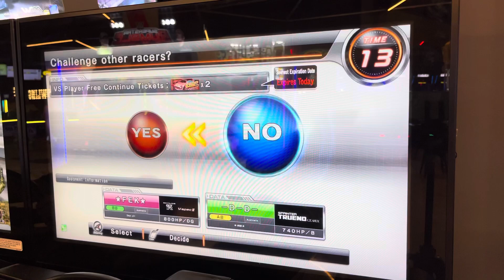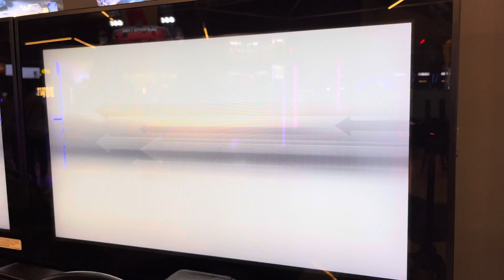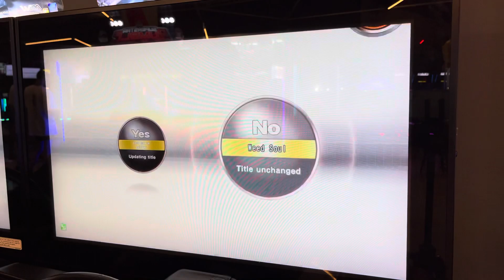[WMMT6 英語版] Road to SSSSS [A1-S9] | Nissan Fairlady Z [S130] | Outrun Stars: 1,000